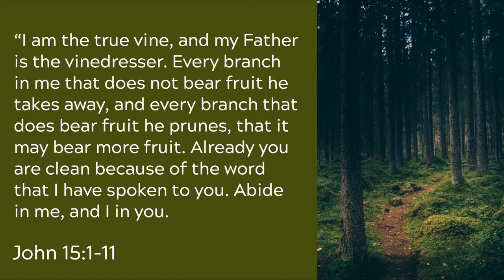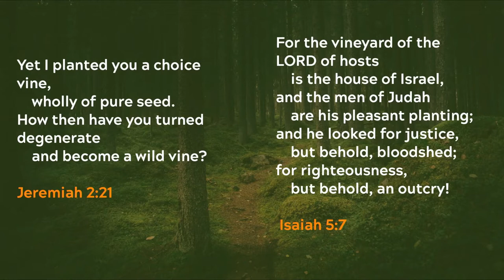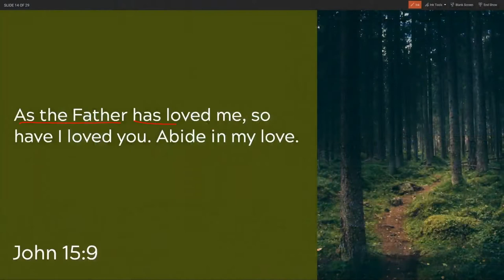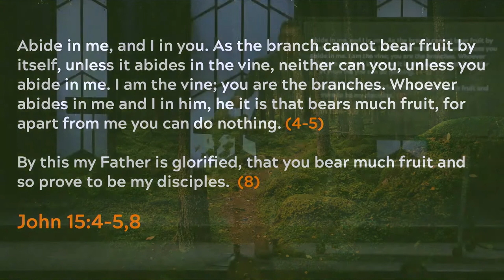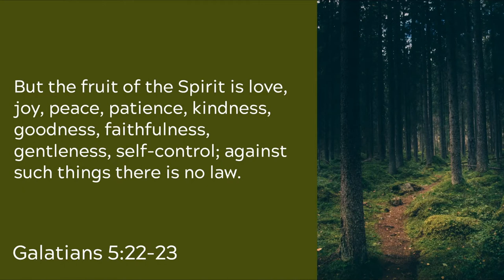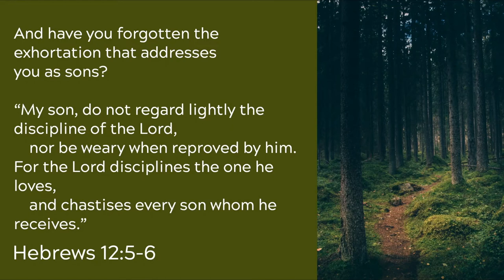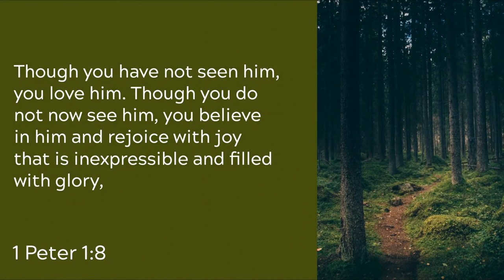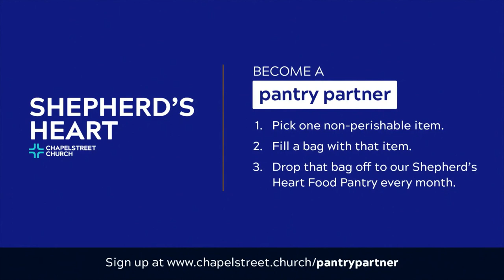The Way of Abiding/Dependence (Sermon)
Sermon Title: The Way of Abiding/Dependence
Verse Reference: John 15:1-17
Campus: Keslinger
Date: 10/02/22
Speaker: Jeff Frazier